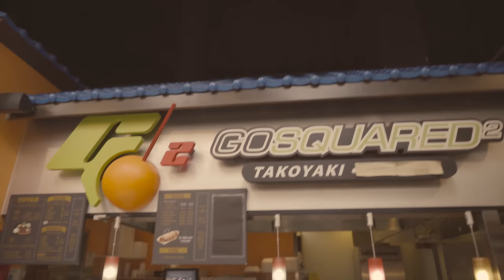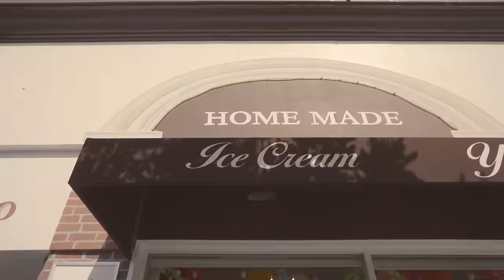Bolt is The Model!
Adventure time with Bolt and Jenn!